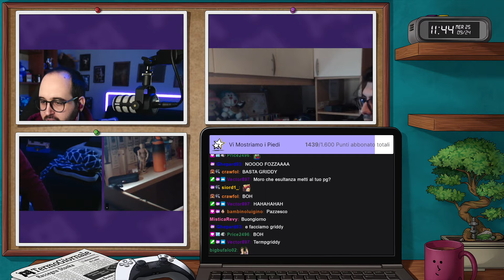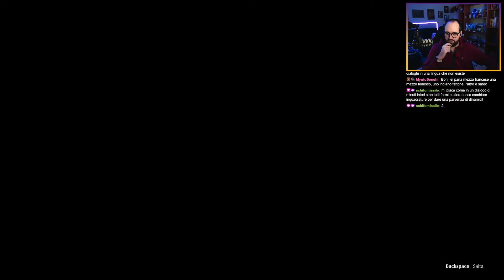Ma Dopodomani Si Termomaratona | Greedfall 2 [ !12h - !subtember - !ferta - !giveaway - !instant ]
Acquista qua le tue carte Pokemon, Magic, One Piece, Yu-Gi-Oh, Lorcana ecc. e con il codice TERMOS5 avrai il 5% di sconto!

Streamer: Moro

Gioco: Greedfall 2